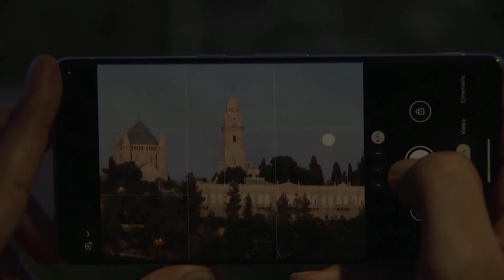Supermoon rises over Jerusalem city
August’s full moon, a 'supermoon', rose above Jerusalem city on Wednesday (August 30).
The supermoon is a phenomenon where the moon appears to be much bigger than usual, as its orbital path is closer to earth and can appear to be about 7% larger and brighter than a typical full moon.
'Blue' moons are the second full moon in a calendar month but a blue supermoon is a rare phenomenon and the next will be in 2032.